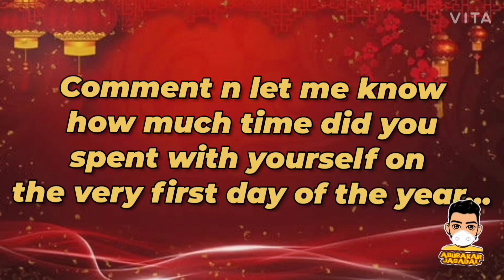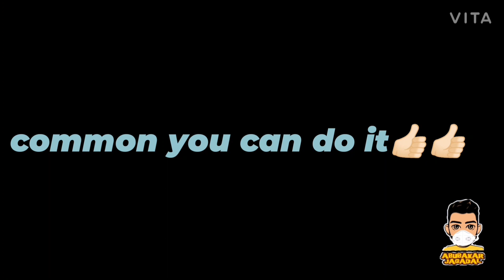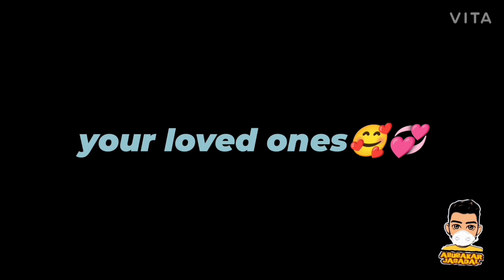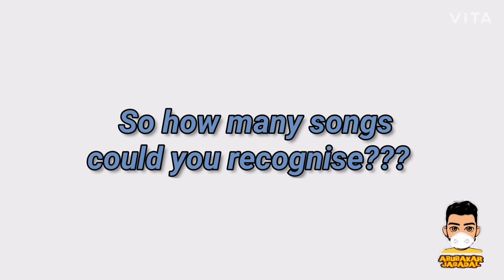HAPPY NEW YEAR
Guys here's the first challenge of 2020

"KNOW YOUR SELF BETTER"

Do watch complete video n comment, how much time did you spend on yourself...
comment your new year resolutions...